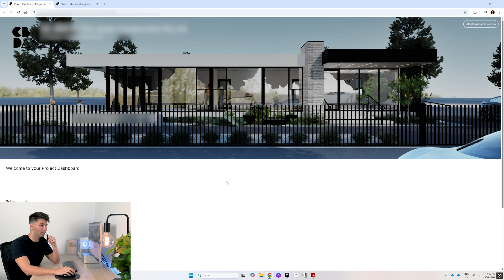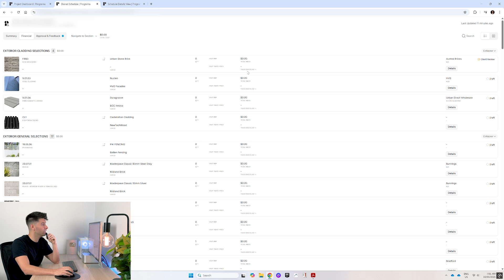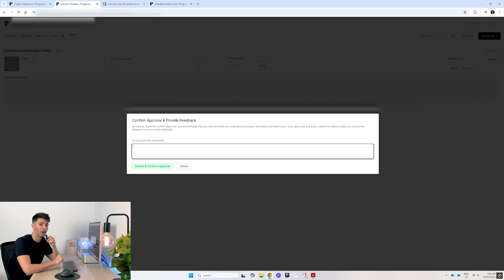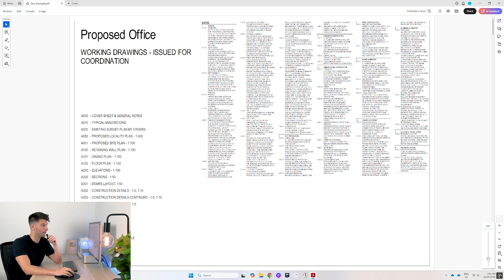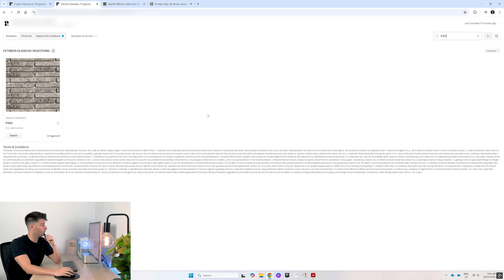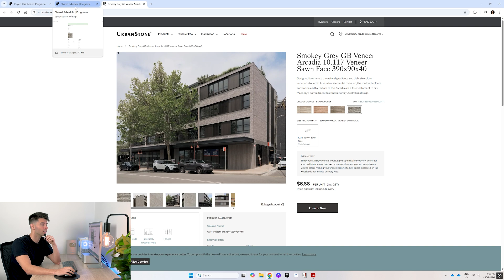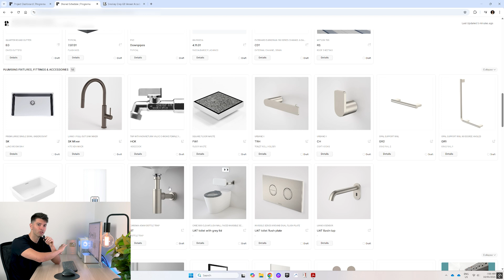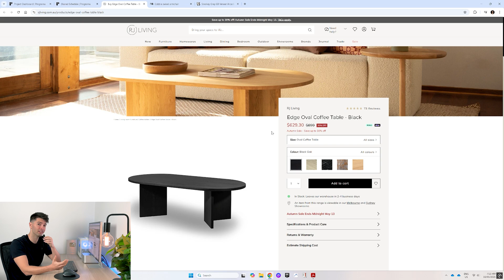ArchiCAD and Programa The Perfect Pair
In this follow-up tutorial, I go beyond the basics of Programa to show you how I use it in real-world architecture projects — ArchiCAD + Progama the perfect pair. This isn’t just another software walkthrough — it’s how I integrate Programa into my actual workflow as a registered architect here in Western Australia.

✅ See a real project using Programa’s Client Dashboard
✅ Learn how to use material codes across ArchiCAD and Programa
✅ Streamline approvals, track feedback, and simplify spec sheets
✅ Help your clients understand complex documentation with visual cues
✅ Link mood boards, supplier data, and product links — all in one place

If you’re looking to improve communication between your clients, consultants, and builders, Programa is the tool for you.

💬 Drop any questions below — and let me know how you’re using Programa in your own practice.

🔽 Don’t Miss Out!
Timestamps:
00:00 Intro
00:41 Client Dashboard
03:02 Freebies
03:18 ArchiCAD and Programa